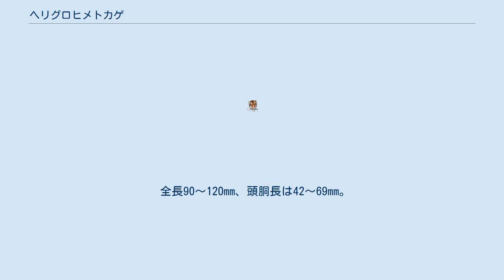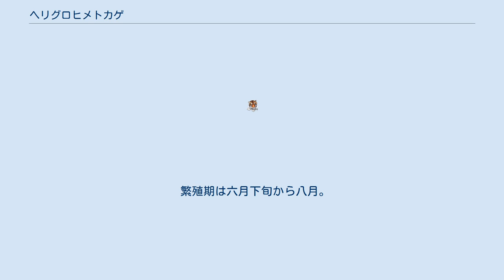ヘリグロヒメトカゲ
ヘリグロヒメトカゲ（縁黒姫蜥蜴、縁黒姫石竜子、学名：Ateuchosaurus pellopleurus）は、トカゲ科に分類されるトカゲ。
 日本固有種のトカゲ。
 沖縄諸島、奄美諸島、トカラ列島、大隅諸島(竹島、硫黄島、黒島)に分布。
 全長90～120mm、頭胴長は42～69mm。
雄は雌より大型になり、相対的に尾が太く長くなる傾向がある。
 胴の長さのわりに短い足を持ち、尾が全長の半分を占める。
 胴体は角張っている。
 頭部中央のウロコは大型。
下瞼のウロコは一部半透明になっており、瞼を閉じた状態で外を見ることができる。
 ウロコは細かく滑らか。
体色は赤褐色から茶褐色、多くの個体に背中線に沿った不規則な暗褐色の筋が入る。
また、体側には黒褐色をした縦条が入る。
腹部は灰白色を呈し、黒褐色をした斑紋が散在する。
 サキシマスベトカゲとは、体側の黒褐色の縦帯が顕著に見られること、この縦帯と背面の境界に淡い黄色の条線が入ること、頭部中央のウロコが大きいことで区別できる。
 昼行性。
 低地から山地へ広く生息する。
湿った場所を好み、墓地周辺の自然林や二次林、畑に積まれた枯れ草や落ち葉の下などで普通にみられるトカゲである。
胴の長さのわりに短い足を持ち、落葉の中を巧みに進むことができる。
乾燥への耐性が少ない為、林床が乾燥すると個体数は激減する。
 食性は動物食で、昆虫などの小型無脊椎動物やその死体などを食べる。
また、熟れた果実を舐めることもある。
 天敵はハイ (ヘビ)。
 繁殖期は六月下旬から八月。
卵生で、一度に2-7個の卵をうむ。